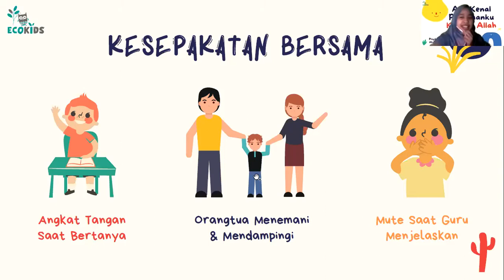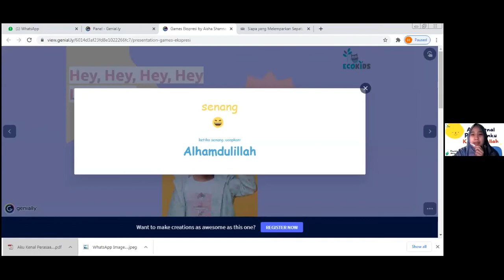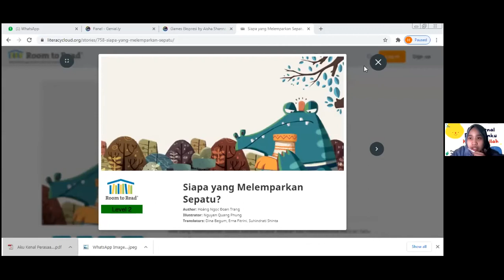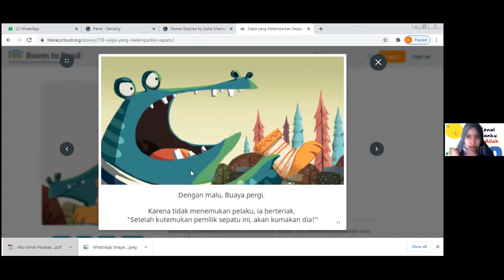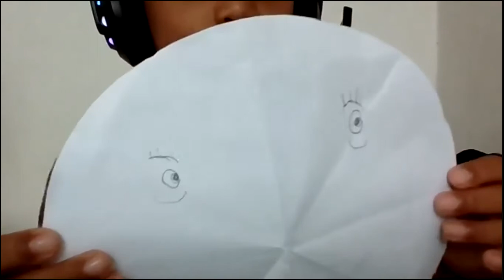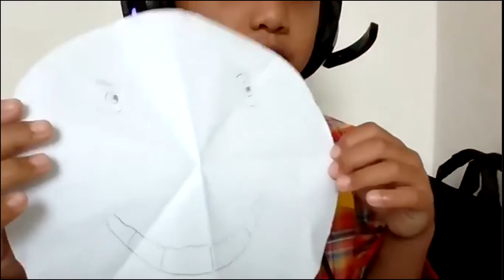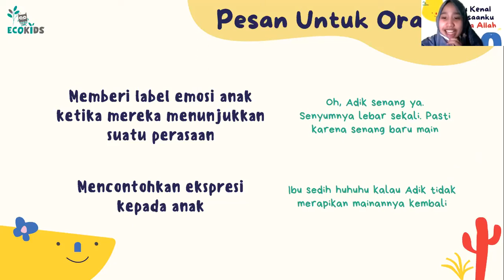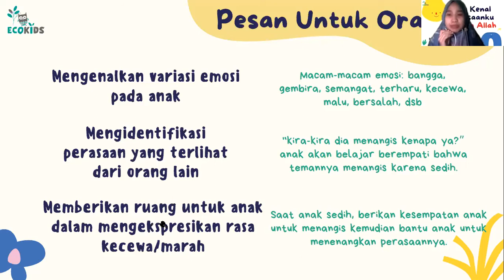Playdate Ecokids.ID - Aku Kenal Perasaanku Karena Allah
Halo Sahabat Bumi Allah!

Kali ini Shabil bareng KawanShabil ikut Playdate bersama Kak Aisha. Temanya yaitu: Aku Kenal Perasaanku Karena Allah.

Jika senang, ucapkan Alhamdulillah.
Jika sedih, ucapkan Innalillahi.

Ada apa lagi ya?
Memang seperti apa sih emosi dan ekspresi itu?

Kenal lebih dekat dengan Ecokids.ID dengan kunjungi

Sahabat Bumi Allah | Shabil
🌱 Menumbuhkan Cinta Alam dan Peduli Lingkungan pada Anak dengan Pendekatan Islami. 🌱